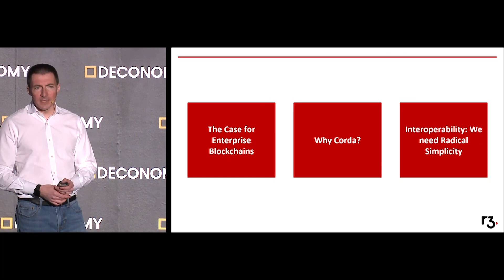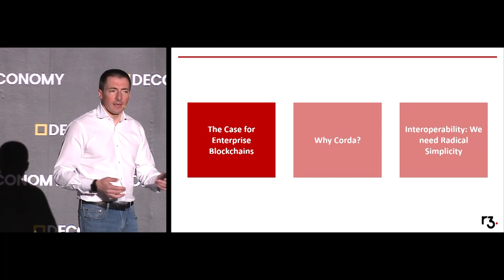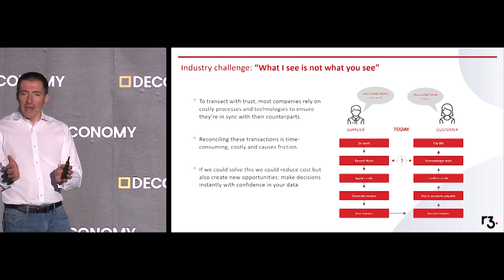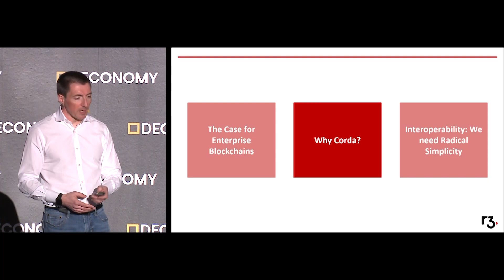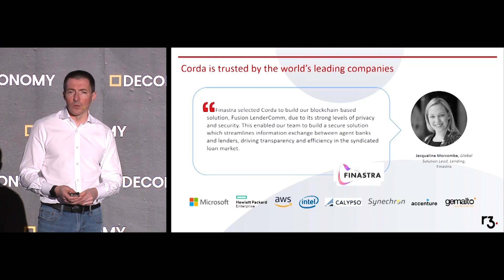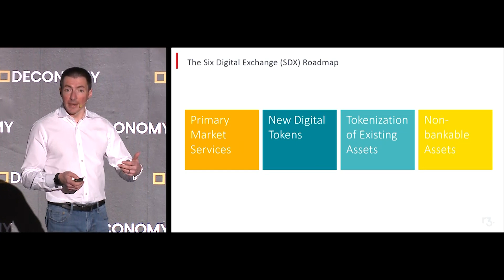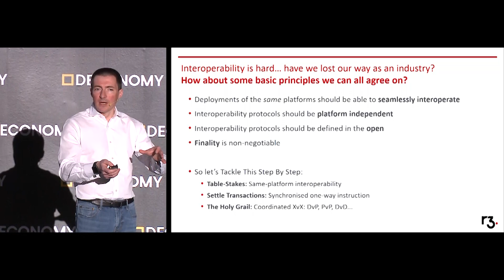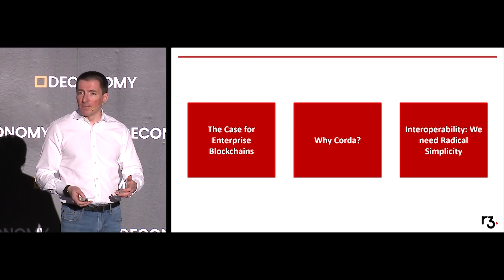Enterprise Blockchain and the Future of Interoperability : A corda State of the Nation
Richard Gendal Brown
CTO at R3